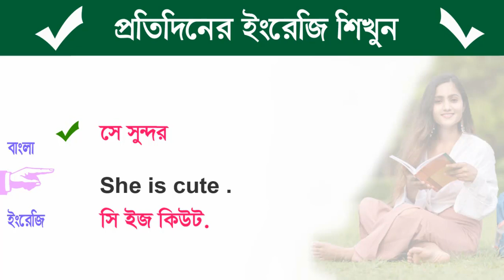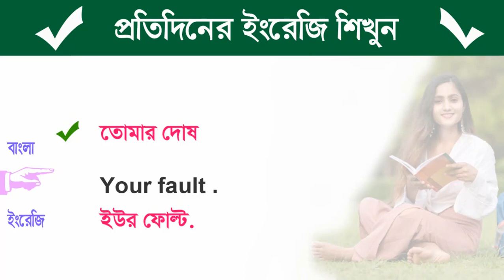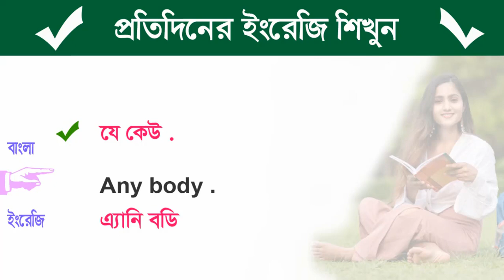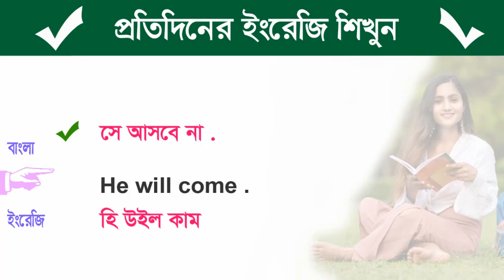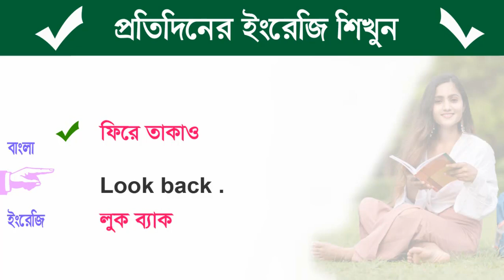Start your English Speaking with these sentences | Two-Word English Sentences | Bangla to English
In this video best for you and Enjoy it .Successful Class For you how to learn. Daily Use Spoken English Sentences. Best Learn English Through Bengali. অনর্গল ইংরেজি বলার ইচ্ছে থাকলে এগুলি অবশ্যই শিখুন .ইংরেজি শেখার একটাই সহজ উপায় হল –প্রতিদিন ইংরেজি Practice করা।. Practice না করলে আপনি ইংরেজি বলতেই পারবেন না। যদি আপনি Beginner হয়ে থাকেন, তাহলে আপনার উচিত খুব ছোট ছোট  Sentence শেখা। যেগুলি আপনি বাড়িতে সব সময় ব্যবহার করতে পারবেন।  এগুলি জানলে অনর্গল ইংরেজি বলতে পারবেন.